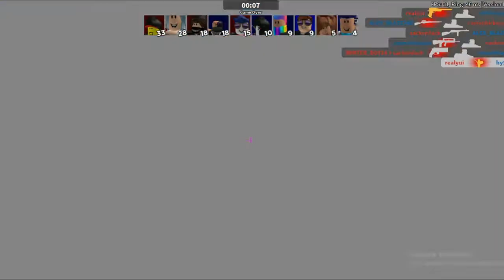Someone is actually HACKING??|Roblox Arsenal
my second video is a little bit longer but still, enjoy it.